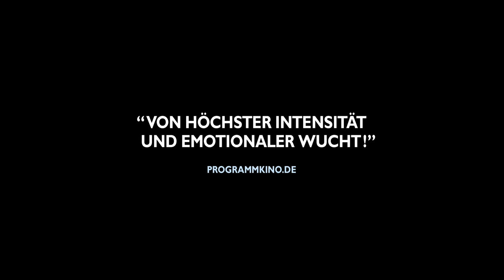PORGY & ME Trailer HD | In der Welt von Gershwins "Porgy and Bess"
PORGY & ME - In der Welt von Gershwins "Porgy & Bess"

Ein Film von Susanna Boehm

Von den Produzenten von RHYTHM IS IT! und TRIP TO ASIA